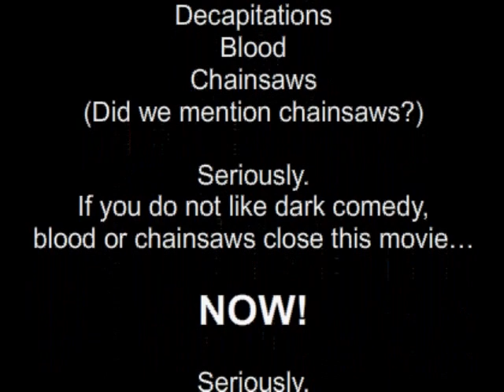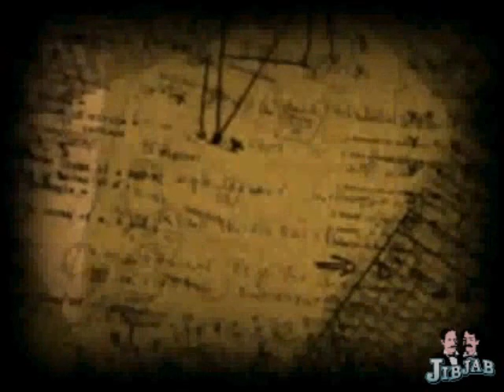Math Camp at HTLA Trailer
This is a sample trailer starring various faculty members at High Tech High Los Angeles/HTLA. Enjoy!